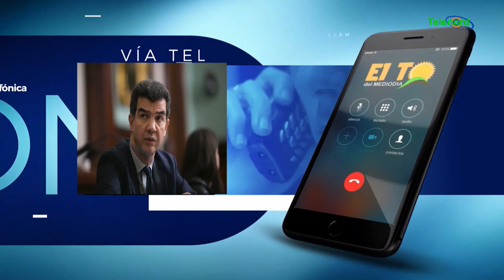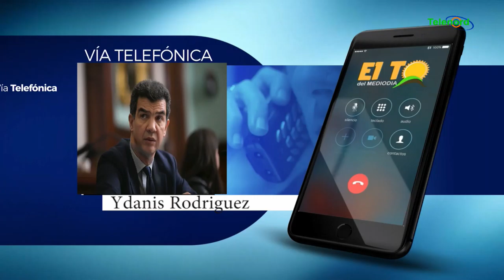Ydanis Rodríguez quiere ser una voz en defensa de la comunidad migrante en el Congreso de EE.UU.